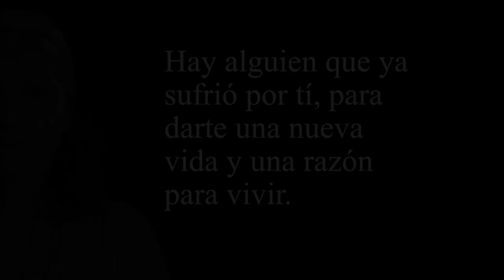Monstruos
Dios le dijo a Job: “He aquí ahora behemot, el cual hice como a ti” (Job 40:15). “¿Sacarás tú al leviatán, con anzuelo, o con cuerda que le eches en su lengua?”(Job 41:1)

¿Por qué comenzaría Dios su revelación, llevando a Job a considerar estos dos monstruos masivos? ¿Por qué haría mirar Dios a Job los rostros de un hipopótamo y un cocodrilo?